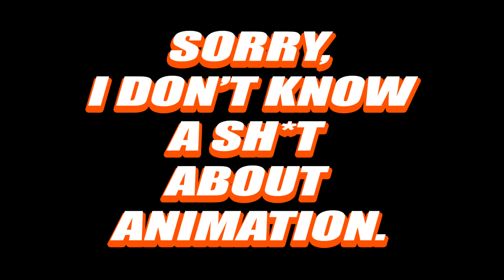MINIANIMATION: EXCITED TWILIGHT GAMER PART 2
Conozcan a mi yegua :V Second part of this miniamination of Twilight Sparkle Anthro Gamer xD She seems to be so excited, probably she got some donations and bitcoins in her stream haha!!!
As I said in the intro of this video, I'm basically a Newbie on the Animation. But at least I'm trying to improve every time.

Sígueme Gracias!!! // Follow me Thanks!!